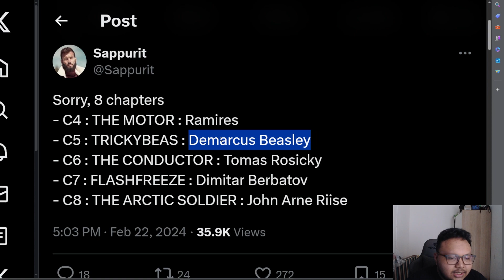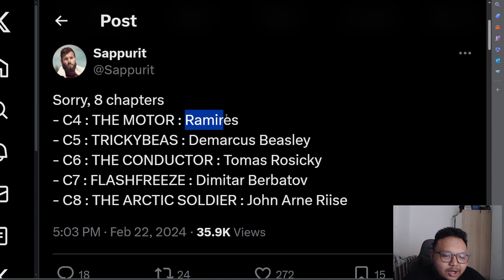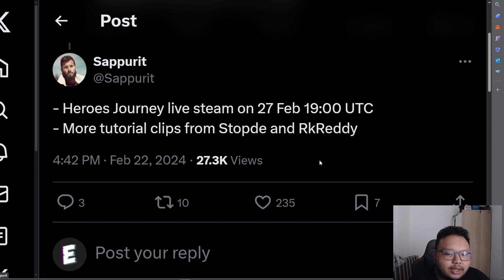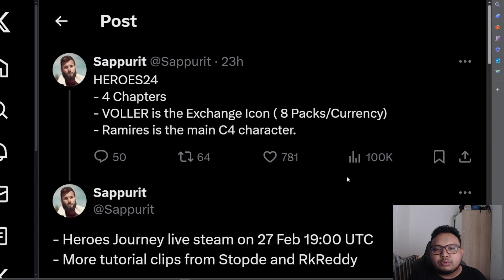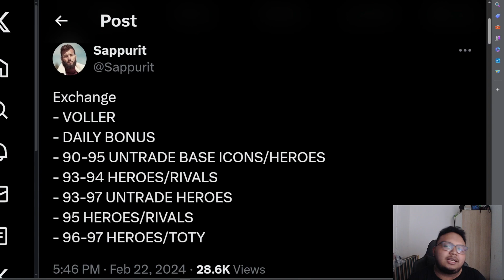UPDATE BOCORAN EVENT HEROES! DAN SIDE EVENT BARU FUTURE STARS?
AKHIRNYA PEMAIN HONOURABLE MENTIONS SUDAH KELUAR! Gimana guys, adakah yang kalian incar atau malah biasa aja? Coba tulis pendapat kalian di kolom komentar!